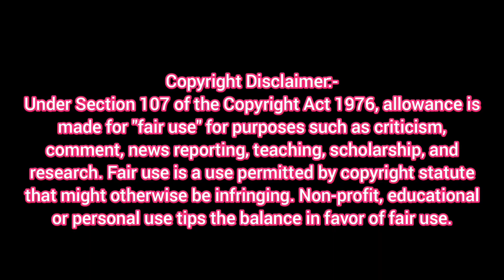Rainwater Harvesting Process Explanation at Sonarpur Book Fair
ভিডিওচিত্র গ্রহণে - রাহুল ও বরুণ ।
এডিটিং - রাহুল ।
Camera Direction Idea - রাহুল ।
Thumbnail Maker - রাহুল ।